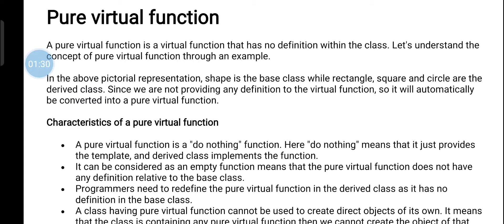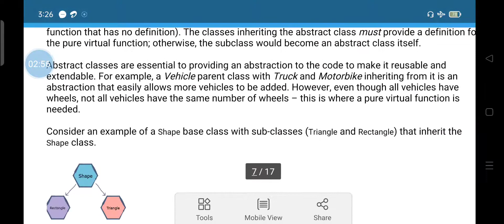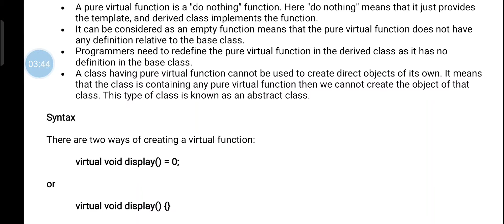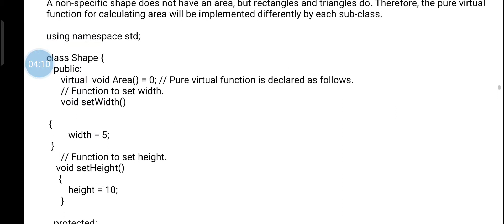Module 5:pure virtual function